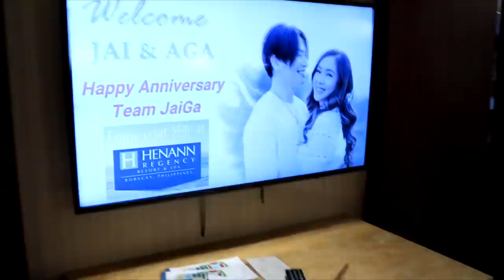SURPRISE TRAVEL ANNIVERSARY!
First time in Boracay! Sobrang happy na kasama ko si Aga sa travel na to! Another post anniversary celebration ❤️❤️❤️  Wait for our island hopping!